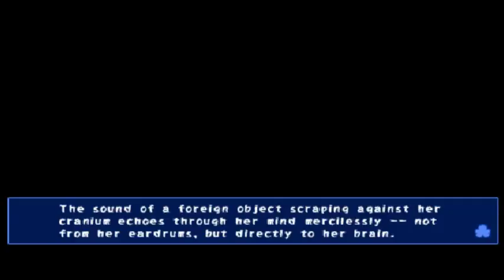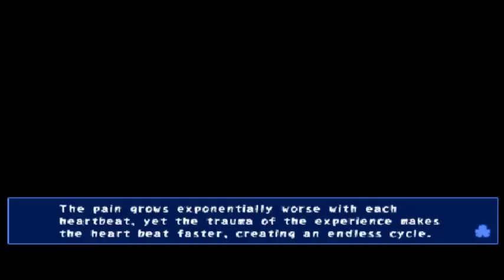Sir Biscuit proudly presents: Corpse Party Chapter 3 Episode 3: Looking for brother Mochida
Welcome back Biscuiteers to a brand new video :D. As always, if you enjoyed this video, please give this a like, and if you're new here and you like what I do, please subscribe to become a biscuiteer today and I'll see you in the next one.
Peep my new twitter handle: @GaminBiscuit